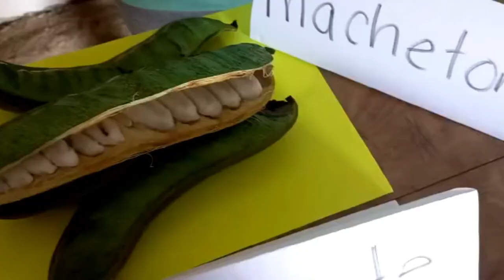MUESTRA GASTRONÓMICA TELESECUNDARIA #1530 EJIDO 18 DE ABRIL, HUITIUPÁN, CHIAPAS.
Trabajo elaborado por docentes y alumnos de la ETV 1530 "Lázaro Cárdenas del Río", clave: 07ETV1522B de la comunidad 18 de Abril, del municipio de Huitiupán, Chiapas. Esta actividad tiene como objetivo socializar parte de la gastronomía de la comunidad.